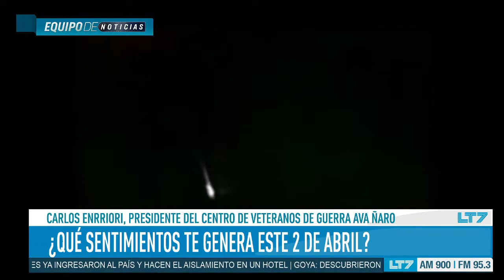MALVINAS: "Nos ordenaron que no contemos lo que pasó" Carlos Enrriori, ex combatiente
Carlos Enriori, presidente del centro de veteranos Avá Ñaró se prometió decir la verdad a pesar de que al volver de la guerra, obligaron a los soldados a no hablar de lo sucedido. Escuchá toda la nota.